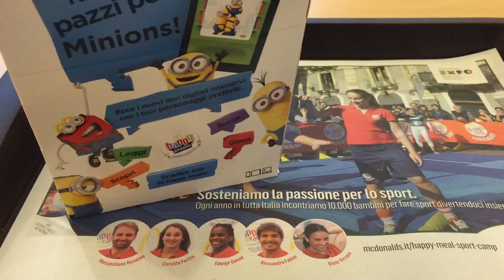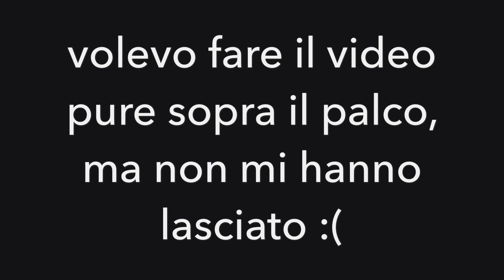HO INCONTRATO LEO E ALBE! (vlog) || alice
Nonostante la pessima organizzazione e la poca sicurezza, é stata una giornata fantastica!
C'era qualcuno di voi? Siete mai stati a qualche evento simile? :)
💫dove mi potete trovare💫